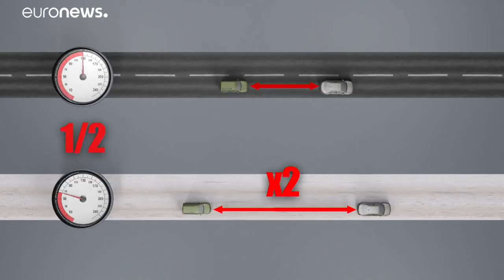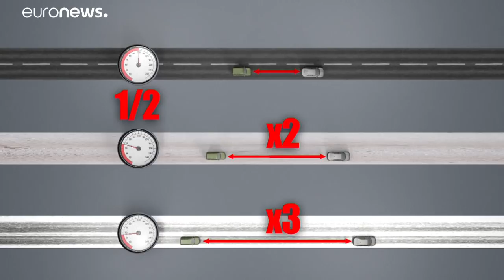رانندگی در زمستان؛ چگونه در برف و یخ بهتر برانیم؟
رانندگی در جاده‌های برفی وقت بیشتری را به خود اختصاص می‌دهد. راننده باید همواره آمادۀ عمل و تغییر مسیر در صورت بد شدن آب و هوا باشد. در این ویدئو با تکنیک‌های رانندگی در زمستان آشنا شوید. …